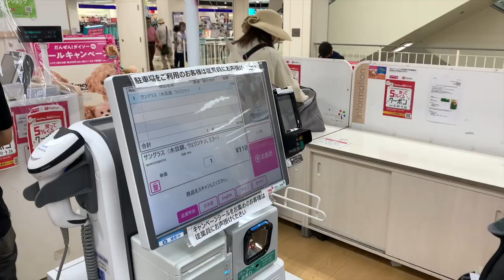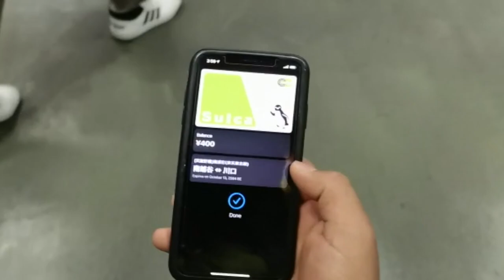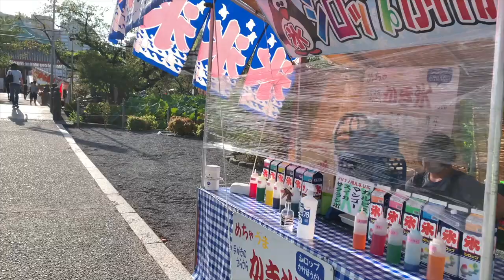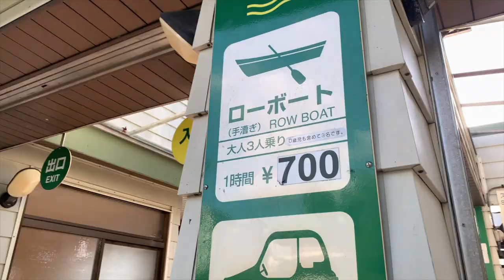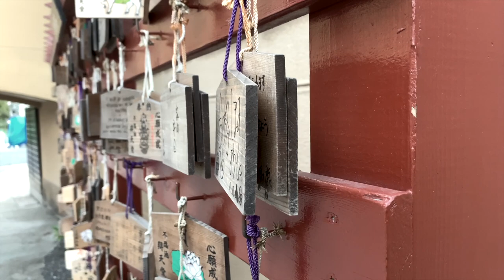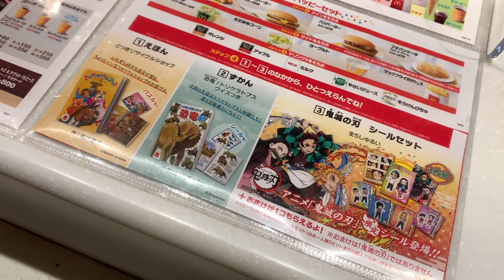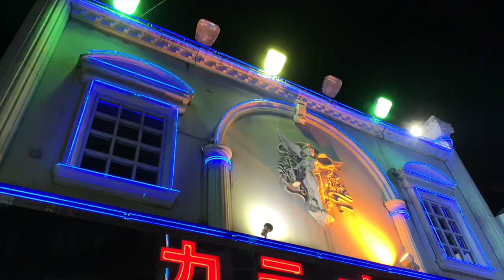TOKYO UENO PARK